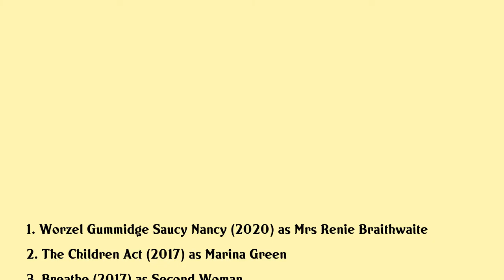Rosie Cavaliero Movies list Rosie Cavaliero| Filmography of Rosie Cavaliero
Rosie Cavaliero Full Movies List Filmography of Rosie Cavaliero

Latest movies of Rosie Cavaliero are:

1. Worzel Gummidge Saucy Nancy
2. The Children Act
3. Breathe
4. Joe Orton Laid Bare
5. An Evening With Harry Enfield And Paul Whitehouse
6. Professor Branestawm Returns
7. Harry Pauls Story Of The 2s
8. Nativity 2 Danger In The Manger
9. Jane Eyre
10. Any Human Heart
11. Beyond The Pole
12. Nativity
13. Things To Do Before Youre 30
14. A Cock And Bull Story
15. Vera Drake
16. The Secret World Of Michael Fry
17. Topsy Turvy

Complete list of movies acted by Rosie Cavaliero are in this video.

Please Comment down your favorite movie of Rosie Cavaliero